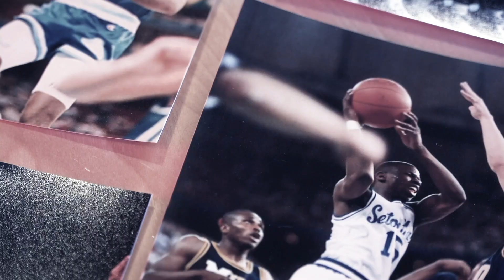"BIG EAST at 40" Teaser Trailer